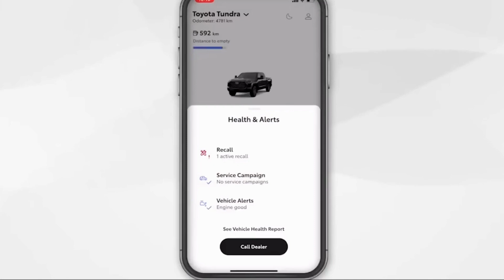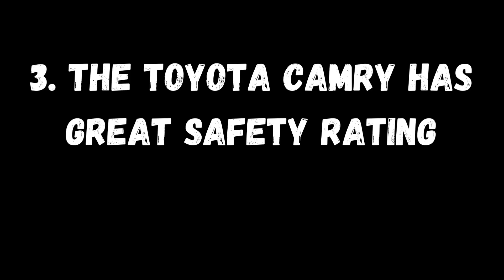10 Reason to Buy Toyota Camry | Why Camry is Still Best Selling Sedan? | Affordable & Reliable Sedan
The Toyota Camry could be called one of the most rational and reliable vehicles ever made. While Toyota and its passenger cars do have a reputation for being rather bland, it appears that quite a few people do want to own one.